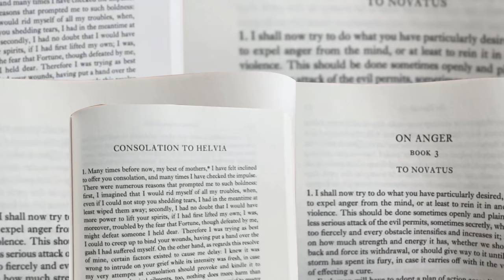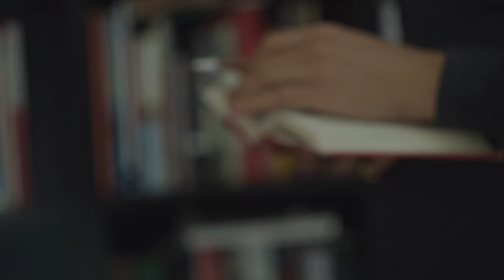This Seems Crazy. But It Taught Me Something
The Stoics were keenly aware of the restorative power of a good hobby. In this video, Ryan Holiday talks about how his son's fascination with magnet fishing taught him how to really slow down and embrace an activity that was pure leisure.

1. Like the video

2. Comment. We try to answer as many questions as possible in the comments! Also, if you have great stuff to share with other viewers we love to see people discussing these ideas!

| SOCIALS |